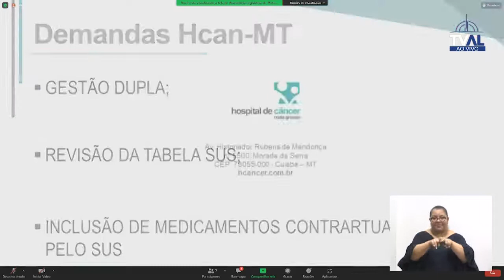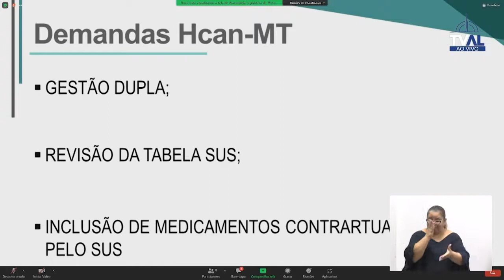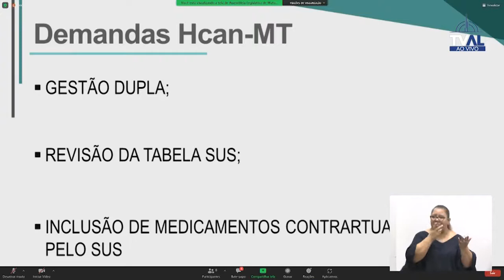Demandas de Assistência à Oncologia no SUS de MT - Dr. Eduardo Romero (HCan)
A Assembleia Legislativa realizou na sexta-feira (18/03) uma audiência pública para debater a linha de atendimento à oncologia na saúde pública em Mato Grosso, requerida pelo deputado estadual Lúdio Cabral (PT). A audiência reuniu prestadores de serviço, unidades hospitalares, laboratórios que realizam exames, gestores estaduais e municipais, e entidades que apoiam pessoas com câncer e suas famílias, para tratar da demanda reprimida de tratamento de câncer em Mato Grosso.

“A demanda reprimida, que já era alta, foi ampliada durante o período de pandemia. Há pessoas sofrendo muito, aguardando desde uma consulta, a realização de uma biopsia, mamografia, até o agendamento de cirurgia, tratamento de quimioterapia, radioterapia. Queremos trazer esses problemas para o debate da audiência e buscar soluções práticas para atender esses pacientes. A pessoa com câncer precisa de atendimento e tratamento rápido, a tempo de evitar complicações”, explicou Lúdio, que é médico sanitarista e sempre atuou na saúde pública.

Dados de 2019 fornecidos pela Secretaria de Estado de Saúde atendendo a requerimento de Lúdio mostram que, antes da pandemia, havia mais 315 mil pessoas na fila esperando por procedimentos no Sistema Único de Saúde (SUS) em Mato Grosso, dos quais mais de 5 mil eram procedimentos de oncologia, sendo 1,2 mil pessoas na fila para realizar biópsia e 409 na fila por cirurgia oncológica.

Um dos objetivos de Lúdio Cabral com a audiência pública foi traçar caminhos para cumprir os direitos que as pessoas já têm, mas que são descumpridos rotineiramente. “O problema da oncologia não é, infelizmente, ausência de leis. Leis que asseguram direitos, inclusive com prazo para que a pessoa seja atendida, já existem. Elas precisam ser cumpridas, porque muita gente sofre para ser atendida e, quando consegue ser atendida, já é muito tarde, em estágio avançado da doença”, observou.